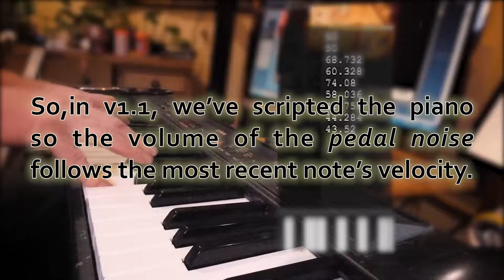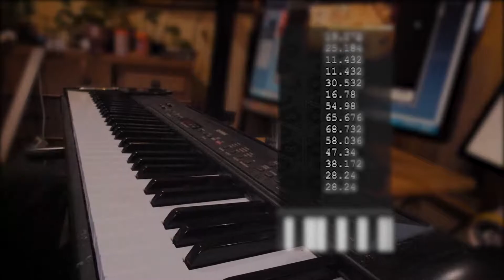Pedal noises respond dynamically